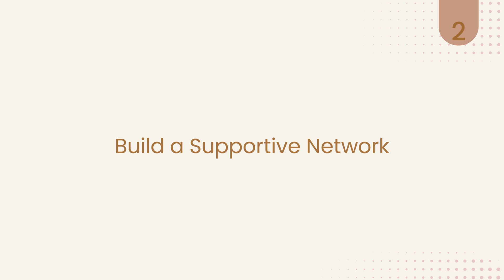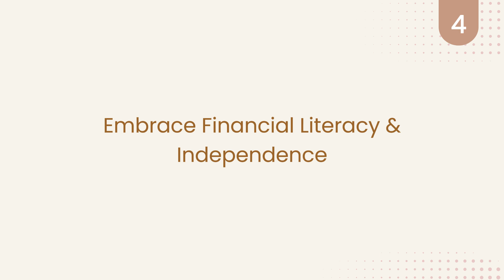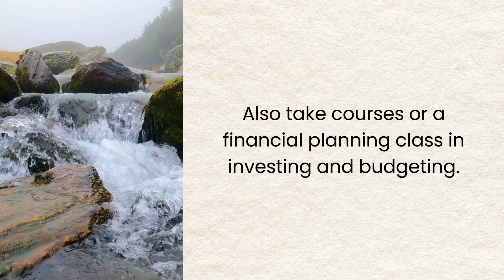Life Suck? How To Bounce Back From Setbacks (5 Tips)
Life Suck? How To Bounce Back From Setbacks (5 Tips): Are you tired of feeling stuck or knocked back by life's setbacks? This video is your roadmap to not just surviving but thriving through life's challenges. Tailored especially for women, here are five transformative tips that will empower you to bounce back stronger and stride ahead:

➡️ Timestamps:
0:00 - Introduction
0:44 - Tip 1: Embrace the Phoenix Mindset
2:42 - Tip 2: Build a Supportive Network
4:33 - Tip 3: Master the Art of Self-Advocacy
5:54 - Tip 4: Financial Literacy and Independence
10:30 - Tip 5: Cultivate Resilience Through Physical Health
12:32 - Video Conclusion

Don't forget to:
- Like this video if you found it empowering!

Let's rise above setbacks together!

📚 Motivational and life-changing books 📚
The Good Poet
Between Seams

ABOUT ME:
I'm an intellectual wellness expert focusing on mindfulness, self-care, hope, and inspiration. My goal is to help women over forty become their best selves.